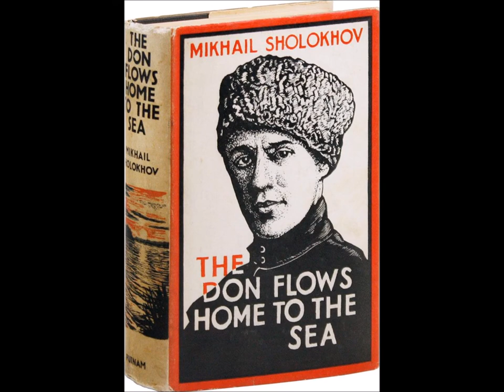W. Kandinsky reads 'The Don Flows Home to the Sea', Pt. 1 (6 of 11)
The late great audiobook narrator Wolfram Kandinsky reading Mikhail Sholokhov's novel 'The Don Flows Home to the Sea', Part 1. This is the sixth of eleven parts.  Please note in the comments any technical problems you might encounter.